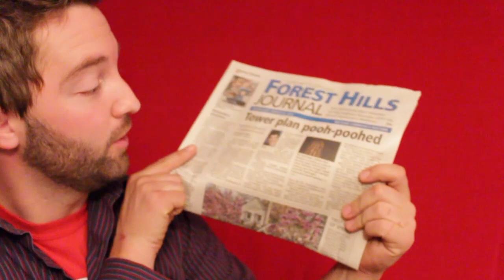Man Shoots Himself In The Penis!?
Here's the next episode of Take That World! I thought this news article was worth chatting about. Hope you guys were entertained by it!